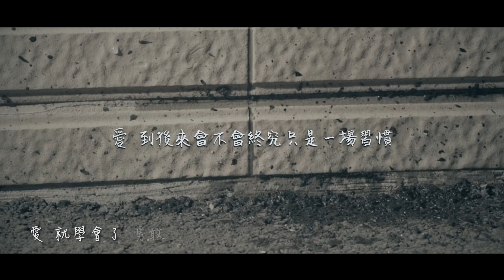葉怜Arisa【愛倒轉】Official Music Video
直播間裡她是跳跳Arisa，走出直播間她叫做「葉怜」

首支單曲「愛倒轉」，陪您度過單身時，療傷心中的空缺，期待下一次更美好的到來。

本首單曲由楊丞琳主打歌曲「青春住了誰」金牌作者蘇亦承量身打照，郎朗上口的旋律，配上葉怜獨特柔情且清澈的嗓音，來詮釋女孩們的療傷愛情歌曲。

感謝 ►► 肚臍是隻貓 的主人 小冰 Lil Ice 協助演出帥氣MV主角